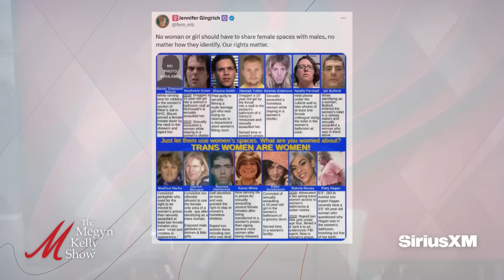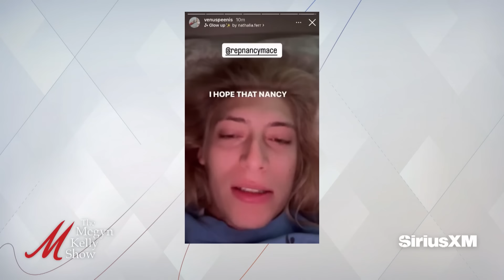Megyn Kelly Defends Mace's Push to Keep Biological Men Out of Women's Restrooms at the Capitol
Megyn Kelly begins the show by discussing Rep. Nancy Mace's proposal to make sure women's restrooms at the Capitol stay exclusively for biological women, the importance of maintaining privacy and safety for women in public spaces, the solution of gender neutral bathrooms, and more.